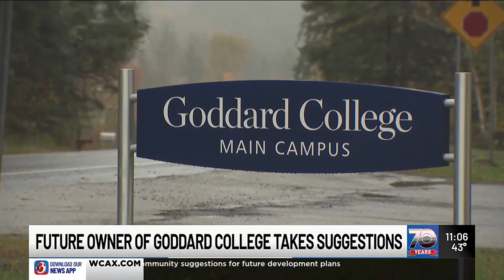Incoming Goddard College buyer takes community suggestions for future development plans